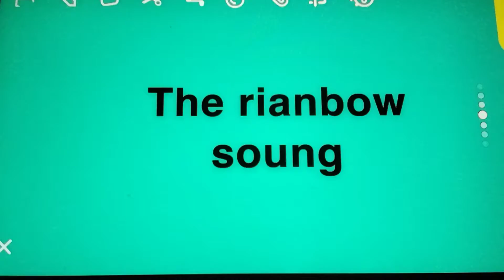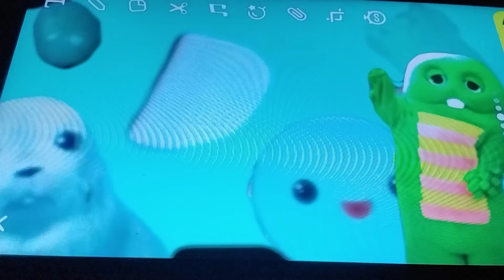the rianbow song